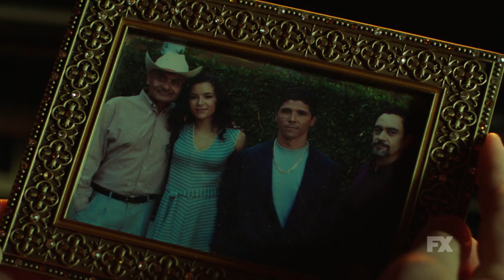Snowfall | Season 1 Ep. 2: Make Them Birds Fly Trailer | FX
Franklin struggles with the reality of his new enterprise. Teddy's distrust of Alejandro escalates. Gustavo confronts his new partners.

Los Angeles. 1983. A storm is coming and its name is cocaine. Snowfall is a one-hour drama set against the infancy of the crack cocaine epidemic and its ultimate radical impact on the culture as we know it.
The story follows numerous characters on a violent collision course, including: Franklin Saint (Damson Idris), young street entrepreneur on a quest for power; Gustavo Zapata (Sergio Peris-Mencheta), a Mexican wrestler caught up in a power struggle within a crime family; Teddy McDonald (Carter Hudson), a CIA operative running from a dark past who begins an off-book operation to fund the Nicaraguan Contras; and Lucia Villanueva (Emily Rios), the self-possessed daughter of a Mexican crime lord.

Snowfall | Season 1 Ep. 2: Make Them Birds Fly | FX